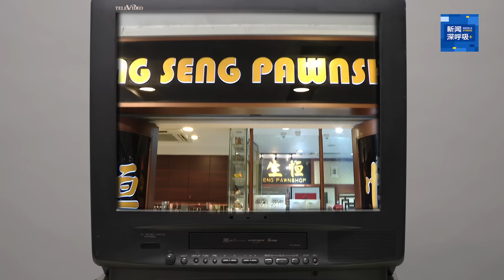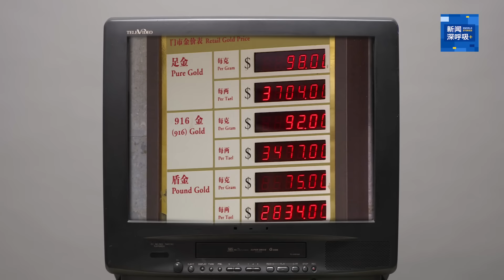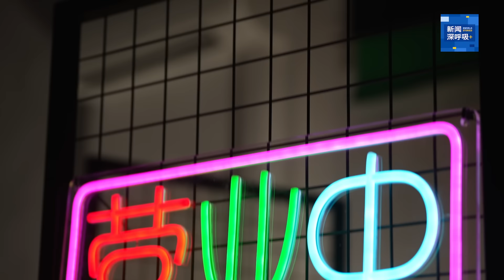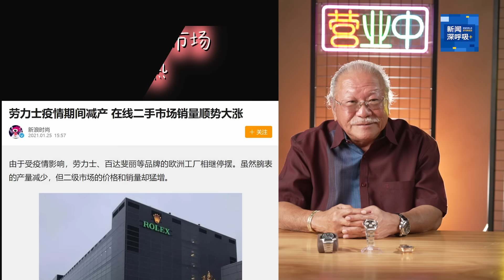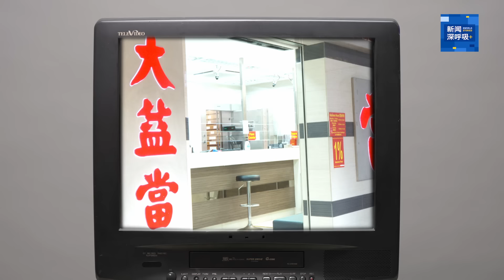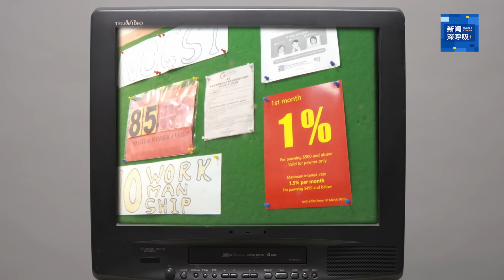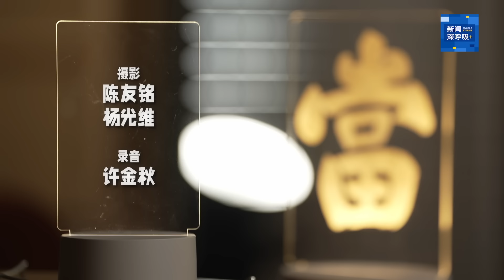营业中 | 钻石的价值不如黄金？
钻石首饰买价高，转售价一般上却不高，这是为什么？